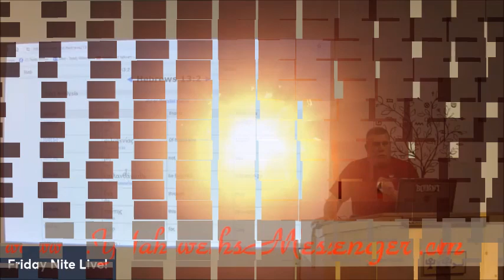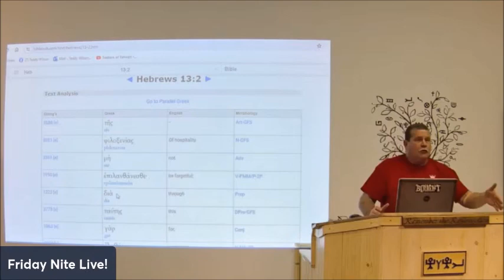Facts, History, Context!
Just when we thought we had it all figured out. BAM! Someone hit us with some new truth that causes us to dig deeper.